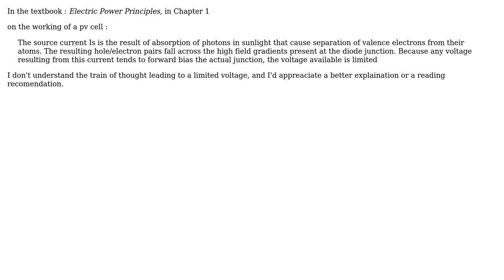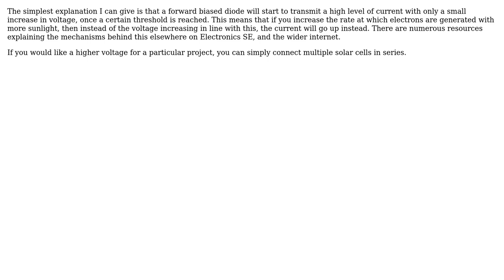Engineering: Working mechanism of photovoltic cells (2 Solutions!!)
Engineering: Working mechanism of photovoltic cells

With thanks & praise to God, and with thanks to the many people who have made this project possible! | Content (except music & images) licensed under CC BY-SA | Music | Images & others | With thanks to user SHEKHAR NANDANWAR user sarah user Jonathan R Swift user Fred and the Stack Exchange Network Trademarks are property of their respective owners. You are responsible for your own actions.